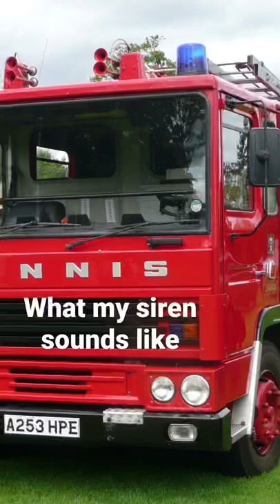What my siren sounds like I’m a British fire engine